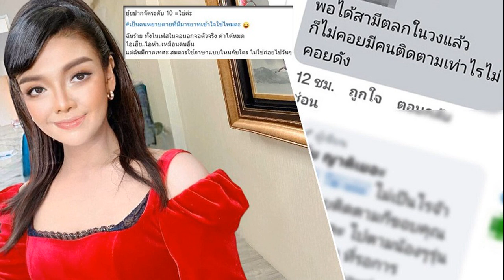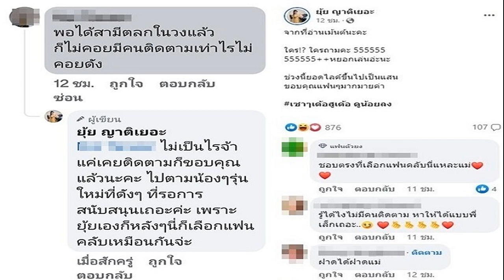เด็กวัดผู้มีความฝัน สู่เวทีจักรวาล แอนนา เสืองามเอี่ยม อำลาตำแหน่ง MUT 2022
เด็กวัดผู้มีความฝัน สู่เวทีจักรวาล “แอนนา เสืองามเอี่ยม” อำลาตำแหน่ง Miss Universe Thailand 2022 ประโยคซึ้งจับใจ “ถ้าแอนนาทำได้ทุกคนก็ทำได้”

วันนี้ (21 ส.ค. 66) นับเป็นนาทีที่คนไทยทั้งประเทศตั้งตารอ สำหรับเวที “มิสยูนิเวิร์สไทยแลนด์ 2023” (Miss Universe Thailand 2023) ในที่สุดก็ประกาศผลรอบตัดสิน (Final Competition) ผู้คว้าตำแหน่ง มิสยูนิเวิร์สไทยแลนด์ ประจำปี 2023 นั่นก็คือ ‘MUT31 แอนโทเนีย โพซิ้ว’
งานนี้ “แอนนา เสืองามเอี่ยม” Miss Universe Thailand 2022 ก็ได้โบกมือ ประกาศอำลาตำแหน่ง ที่เรียกได้ว่าซึ้งจับใจ

“แอนนาเป็นเด็กวัดค่ะ ทุกคนรู้ว่าแอนนาไม่ได้มีต้นทุนมาก นั่นทำให้แอนนามีความฝัน แอนนาฝันว่าสักวันแอนนาต้องสำเร็จให้มากที่สุดในครอบครัวให้ได้ แต่มันอาจจะเกิดขึ้นซัก 20 30 หรือ 40 ปี แต่มันเกิดขึ้นเร็วกว่าที่แอนนาคิดค่ะ ในค่ำคืนที่เปลี่ยนชีวิตแอนนาไปตลอดกาล”
“30 กรกฎาคม ปีที่แล้ว บนเส้นทางนี้ในเวที Miss Universe Thailand แอนนาอยากขอบคุณตัวเองที่กล้าออกจากคอมฟอร์ทโซน แอนนากล้าที่จะเดิมพันทุกอย่าง อาชีพ เวลา อนาคต แต่คงไม่มีวันนี้ ถ้าขาดบุคคลเหล่านี้ไป แอนนาขอขอบคุณแม่ปุ้ย พ่อเอส ทีมงาน TPN ทุกคน ที่เห็นศักยภาพแอนนา และเชื่อว่าแอนนาจะสามารถเป็นตัวแทน Miss Universe Thailand ได้
“แอนนาขอบคุณทีมพี่เลี้ยง และผู้ที่อยู่เบื้องหลังทุกคน ที่สร้างให้แอนนาเป็นแอนนาในวันนี้ได้ แอนนาขอบคุณเพื่อนและครอบครัวที่ทำให้แอนนารู้ว่า วันไหนที่แอนนาหันหลังไป แอนนาจะเจอพวกเขาเสมอ และที่สำคัญแอนนาขอขอบคุณแฟนนางงามทุกคน ทุกกำลังใจมีค่ากับแอนนามาก
แอนนา เสือ
“แอนนาเปรียบวงการนางงามเหมือนโรงเรียนแห่งหนึ่งนะคะ แฟนนางงามทุกคนคือคุณครูของแอนนา วันนี้เราจะมีรุ่นน้องคนใหม่เข้ามาอยู่ในวงการนี้ แอนนาอยากให้แฟนนางงามทุกคนมอบความรัก ความเมตตา พลังบวก ให้แก่รุ่นน้องคนนี้ เพราะแอนนาเชื่อเสมอว่าการที่เราโอบกอดกัน มันทำให้ใครคนนึงไปไกลกว่าที่คิดจริงๆ
“แด่ทุกคนที่กำลังสู้อยู่กับอะไรก็ตาม แอนนาอยากเป็นกำลังใจให้ค่ะ มีคำหนึ่งคำที่อยากจะพูดให้ ทุกคนอาจจะมองว่ามันจำเจและชินหู แต่ว่าทุกครั้งที่แอนนาพูด แอนนาพูดจากใจจริงๆ แอนนาอยากจะเป็นกำลังใจให้ ไม่ว่าพวกคุณกำลังจะสู้อยู่กับอะไรก็ตาม เพราะคุณจะผ่านมันไปได้ เพราะถ้าแอนนาทำได้ทุกคนก็ทำได้